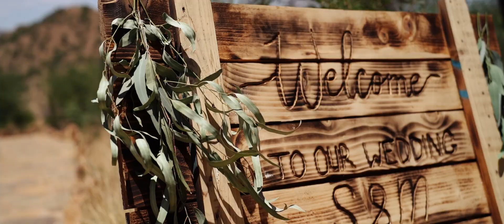Martin & Svea Highlight Film - Namibia